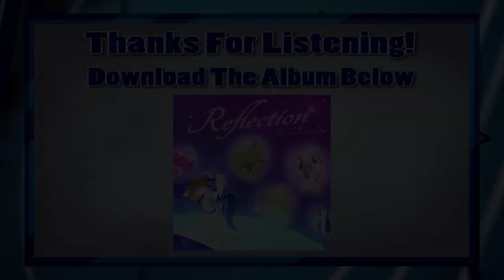Loudsdale | Take to the Skies (feat. Makenshi) [2019]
Loudsdale got another song! This was a song Luck and I came together again to include our dear friend, Makenshi. This song is actually a tribute to him and everything he has done for the pony fandom. Luck was the one in charge of producing this one, so it was a very good experience for me to be able to record tracks and send them off to someone else to work on.

LYRICS

Touching the lives and hearts of
So many, no matter the distance
Look to the clouds above, a
Spattering of cumulonimbus (Wha-oh!)
Rumbling shakes the land all around as
Rain pours down on your pity party
Damp calendar pages flip but
There’s no time for you to feel sorry

Storms pass but friends are forever
The clouds serve to block out, however
This is your challenge to endeavor!

Get up, there’s no time like today
Put on a smile and get on your way
At a certain height the sun always shines
Just beyond, are your friends and the good times
The open air leads to where greatness lies
You’re coming home as you start to rise, and
Take to the skies

You’re coming home, soon and you’ll be near
And I just can’t wait until you’re here
The party’s fun, but you are the best
Cuz you’ll shine brighter than the rest
Work is tough and so hard for us to do, but
It’s all worth it and so we say thank you
Let us fuel your wings as you take flight
Get moving now, you’re gonna soar so high

You’re special and you are the one
You’ll rewrite what it means to have fun
This is gonna be the best day of your life!

Batteries to power
Turbines to speed
Engines ignite
Lift off

You’re coming home as you start to rise
You’re coming home to where your ship flies
You’re coming home and now is the time, to

~ Dewie